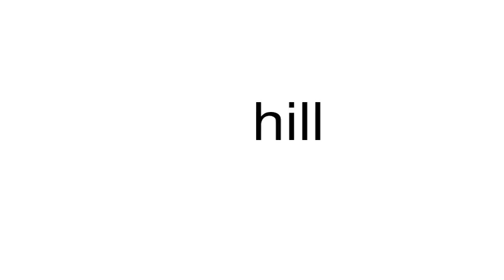How to pronounce hill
This is a satire channel. This is a satire channel. How to pronounce the word hill.